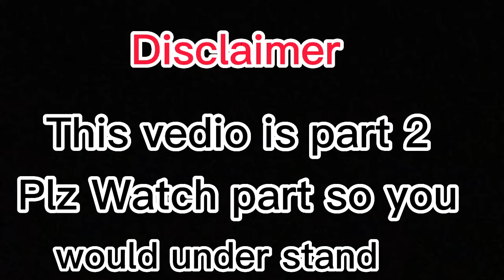Blood Collection Tube by detail in Pashto Part 2